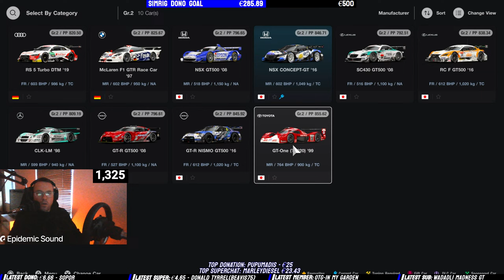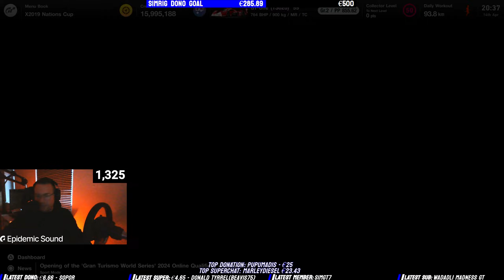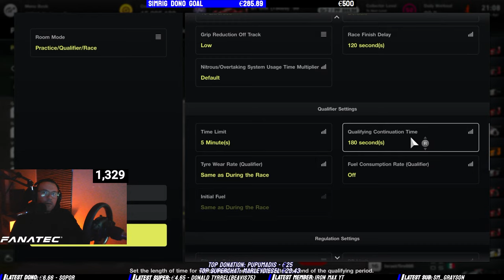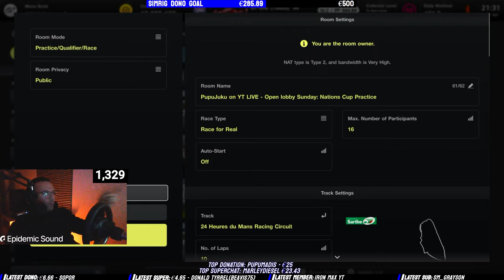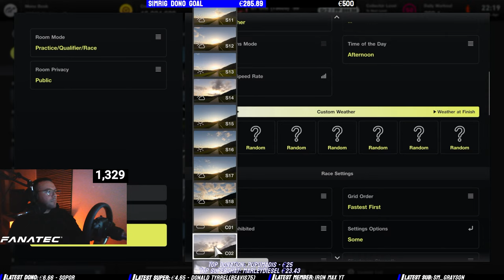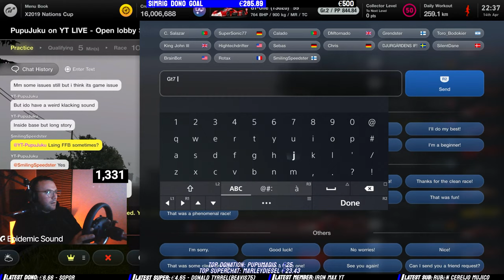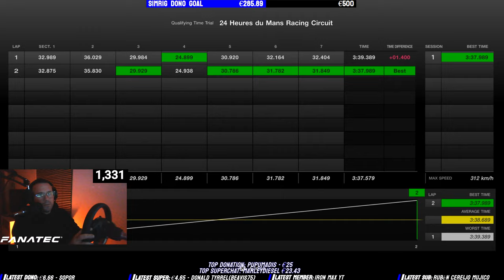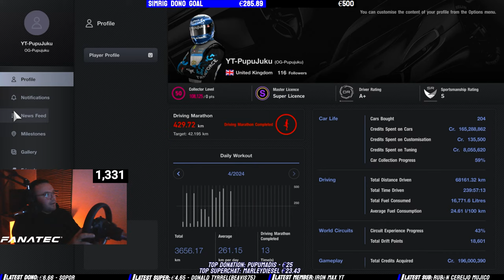🔴LIVE GT7 | OPEN LOBBY SUNDAY - GTWS NATIONS CUP PRACTICE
Join our lobby races. Practicing for GTWS Nations Cup @ Le Mans & Next week´s Daily Races

Every donation goes to upgrading my Sim Racing and streaming setup. And a little to the cookie budget.

• !POINTS COSTS:
!slots - 100 points
!gamble - 1-500 points (pick your bet between)
!pupubot - 1000 points (PupuBot will do a race)
!postrace - 500 points. Will do a post race interview.

 • Sim Racing enthusiast | Online male entertainer | Sit-down comedian

• Keeping the car on the road with Fanatec GT DD PRO (8nm) wheel on PlayStation 5
• Falling a sleep in Playseat Challenge Simchair
• Using HyperX Cloud Alpha headset to hear the engine roar
• Razer Kiyo webcam for you to see my magnificent reactions
• For you to hear my beautiful voice I´m using Razer Seiren Mini microphone
• Using Elgato HD60 X capture card to make the stream quality smooth through OBS